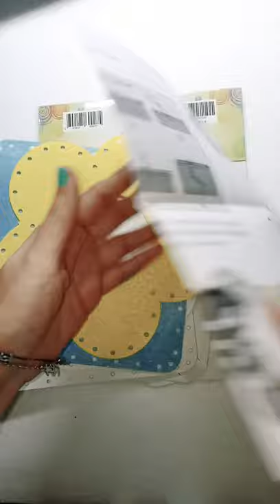How to make colorful felt paper picture frame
Today's video is about simple yet beautiful felt paper picture frame.